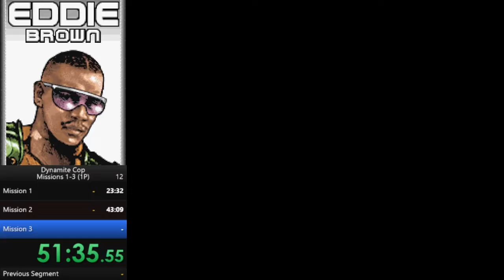Dynamite Cop (Dreamcast) - Eddie Brown Mission 1-3 Playthrough (No Commentary)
We join Navy Seal and Ex Football player Eddie Brown on a mission to save the presidents daughter on a cruise ship! Eddie is a strong kickboxer with a variety of punches and kicks!

 Game Info
Game: Dynamite Cop
Developer: SEGA AM2
Publisher: SEGA
Platform: Dreamcast, Arcade
Release Date: 1999
Genre: Beat Em Up
Format: Rail Cam 3d
Players: 2

 Video Stuff
Player(s): Mr.Din (Eddie)
Difficulty: -
Credits Used:  -
Game Time: 1h 3m 50s
Emulator: Redream